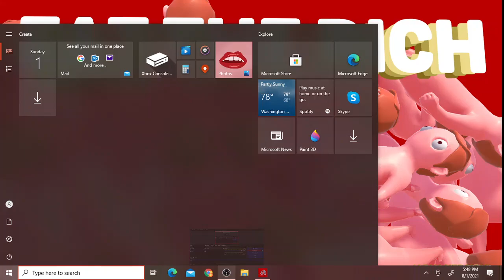eat the rich ost main menu music